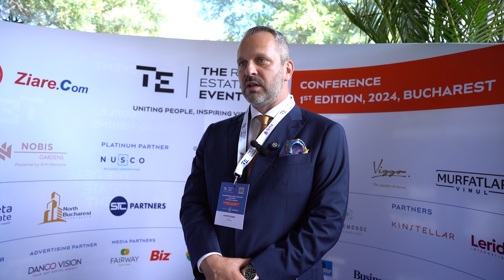Andrei Sârbu (SVN România) la The Real Estate Event: ”Am închis 2023 cu 8,8 milioane de euro”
Andrei Sârbu, CEO SVN România, a participat joi, 12 septembrie, la prima ediție a The Real Estate Event, evenimentul dedicat industriei imobiliare organizat de Ziare.com și de RETAIL365. Sârbu a explicat jurnaliștilor Ziare.com cum au evoluat afacerile și activitatea SVN România în anii 2023 și 2024, exprimându-și încrederea în creșterea pieței în viitor și planurile pentru dezvoltare.